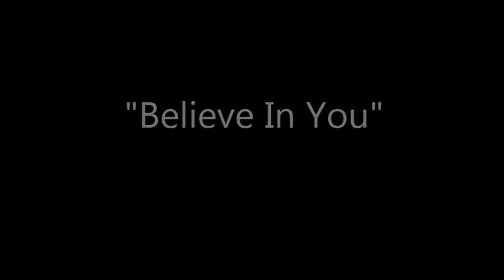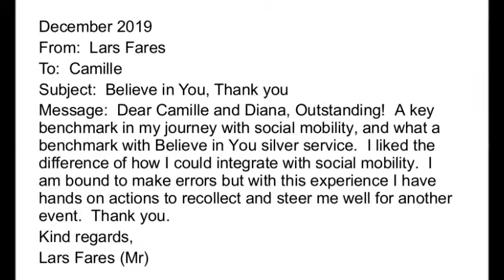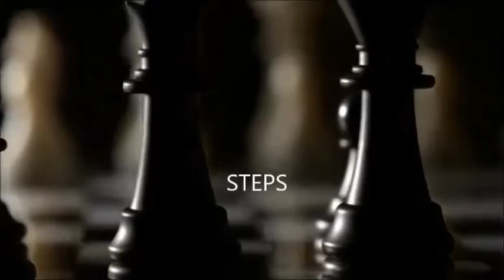Believe In You, December social mobility event